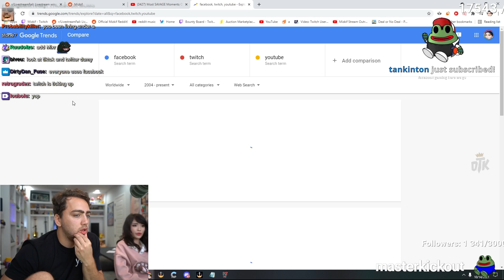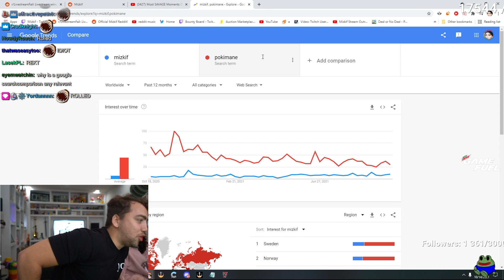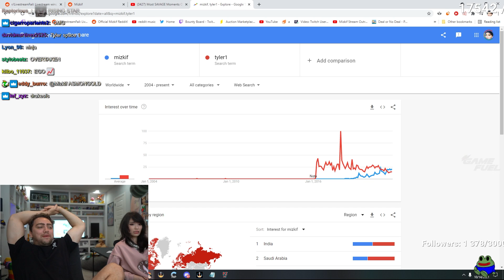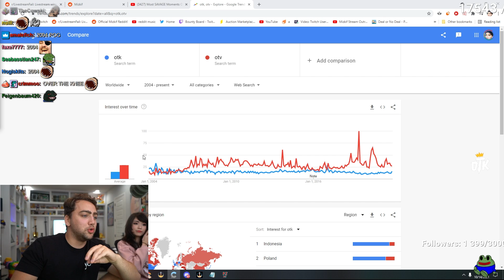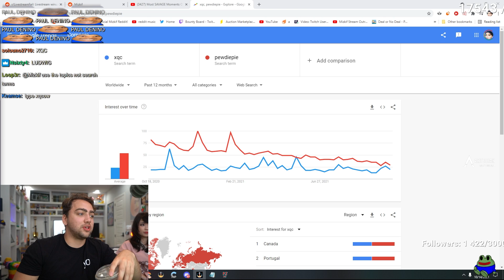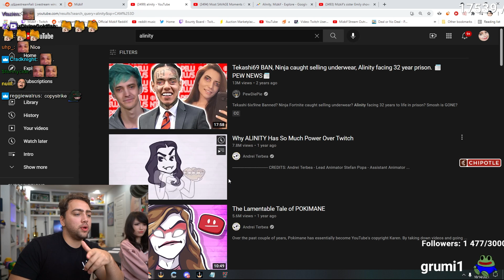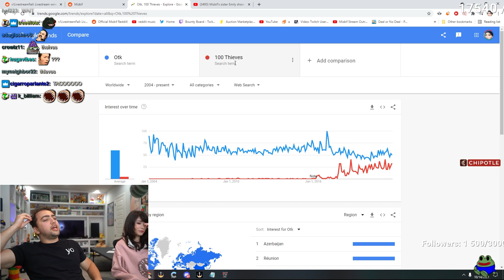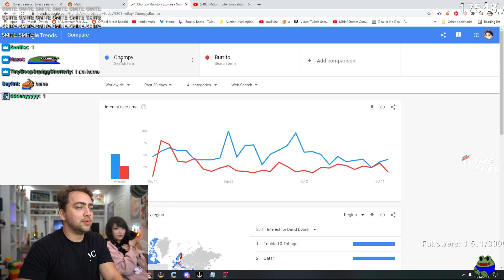Emiru Finds Out About My Sister…